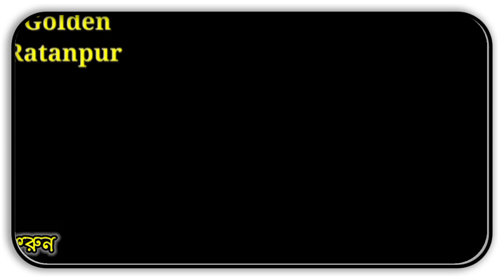নিজের সন্তানকে মানুষ বানাবেন কিভাবে || Mawlana Anamul Haque New Waz || Bangla New Waz